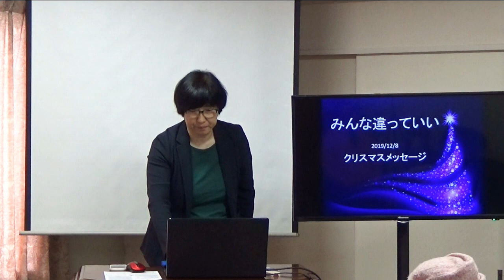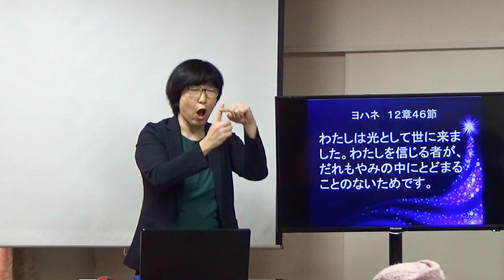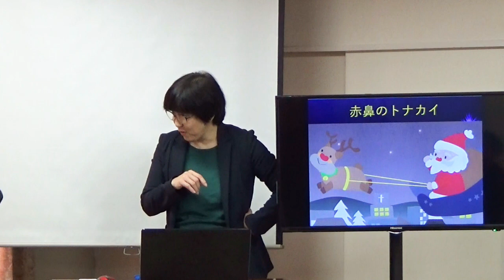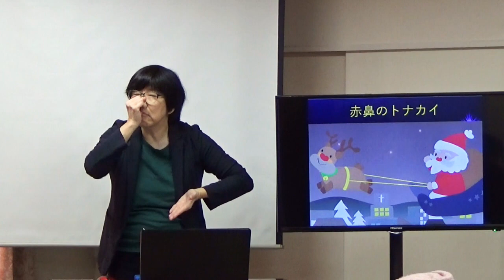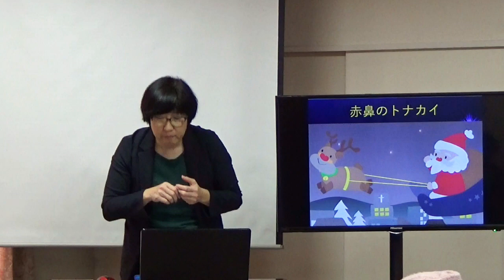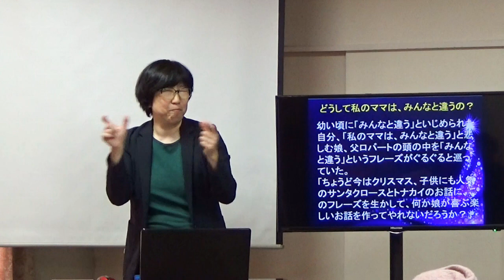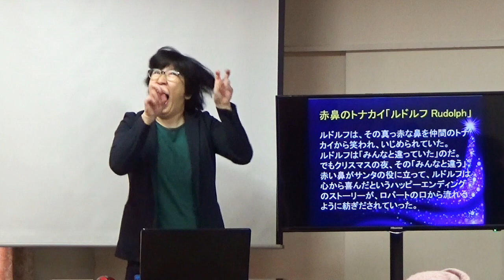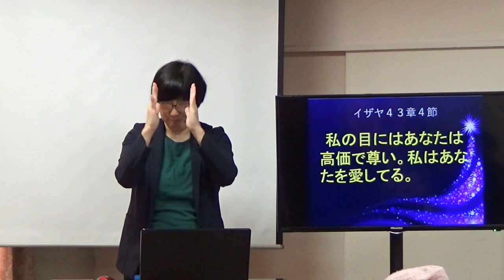S20191208 手話メッセージ「みんな違っていい」